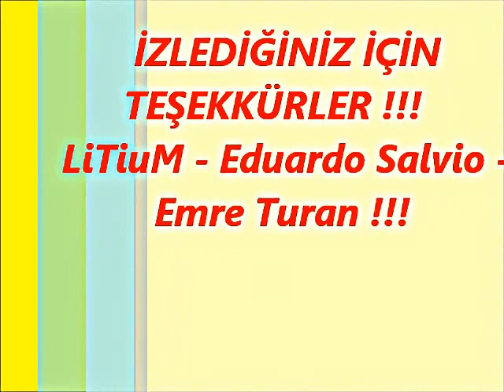LiTiuM - Emre Turan Movie